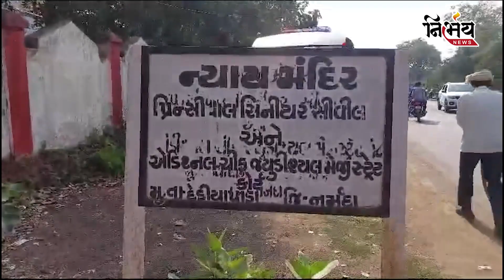Chaitar vasava ના 3 દિવસના રિમાન્ડ મંજુર, Gopal italiya ના ભાજપ પર પ્રહારો | nirbhay news